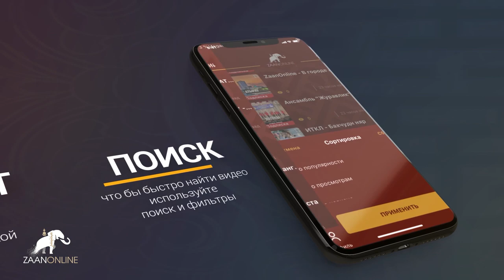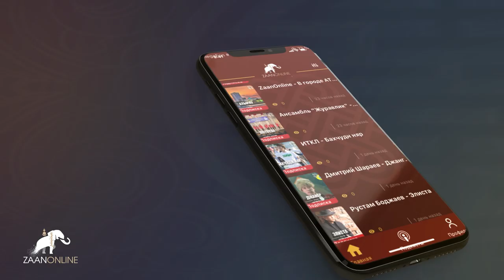"Разговор о нашем городе" Юрий Абушинов. Элиста Калмыкия